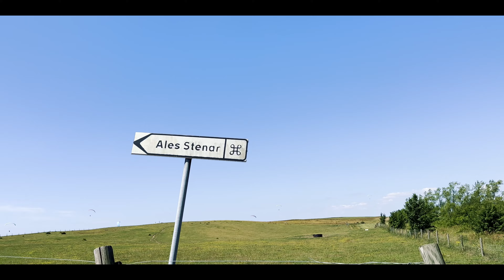Summer in Sweden | India to Sweden | Our slow and quite holiday | Weekend at Ales Stenar | 2023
SWEDEN

Hello and welcome back, how are you today?
This weekend we rested well and got some fresh air by taking a small day trip to Kåseberga. I have compiled a few clips together to show you how my day went.

Lots of love, Yaami